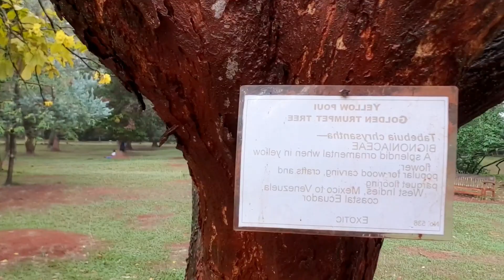Acrobatics and Gymnastics training session Vlog | My first Vlog video | Must watch 🔥🔥🔥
This is my first vlog video, hope you enjoyed the video am not good in English but i tried, we are aerobats and gymnast, i did the video with my friends trying to document every step of our training sessions,
please subacribe,
to @Amohmc

please subacribe 🙏🙏🙏